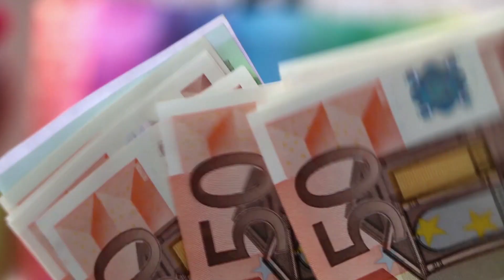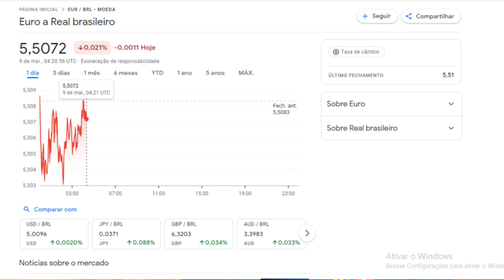Quais são os DOCUMENTOS para sua Viagem para GRÉCIA em 2023 ?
Documentos para viagem para Grécia, em 2023 | ✅Abra Agora sua Conta da WISE

Você vai encontrar Ferramentas para ECONOMIZAR com:

💥 Ingressos.
✅ Comparador de Seguro Viagem.
⭕ Comparador de Passagens Aéreas Baratas.
🔴 Comparador de Hotéis.
🚗 Comparador de Locadoras de Carro.
📱  Chip de Celular Internacional.

Quais são os documentos para viagem para Grécia, em 2023?
Isso é o que vou te responder.
Porque existem documentos, que são necessários para viajar para a Grécia.
E caso você não saiba todos, pode ser impedido de entrar ao chegar em Atenas.
Mas não se preocupa, porque mostro todos aqui.
Dessa forma você não passa perrengue.
Leva os documentos, para sua viagem para Grécia, ser perfeita em 2023.
Coelho Mochileiro tem dicas de viagem toda semana pra você.

Aproveite😍

Abraços,
Milena e Marcelo
(Coelho Mochileiro)